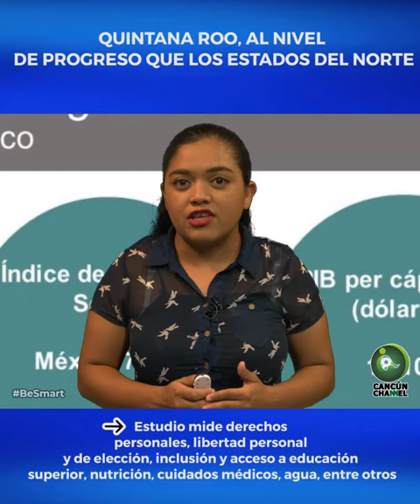QUINTANA ROO, AL NIVEL DE PROGRESO QUE LOS ESTADOS DEL NORTE